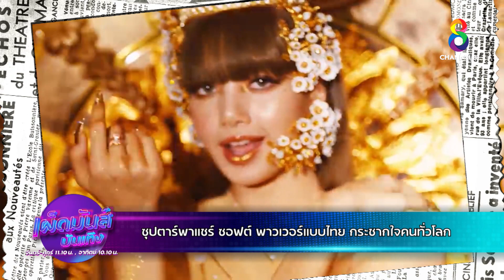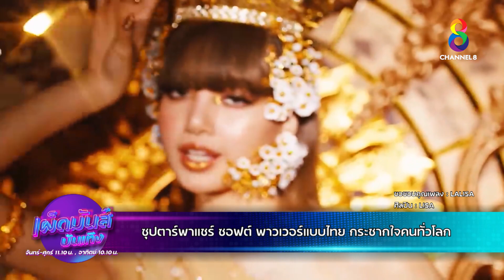ซุปตาร์พาแชร์ ซอฟต์ พาวเวอร์แบบไทย กระชากใจคนทั่วโลก | เผ็ดมันส์บันเทิง | ช่อง8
🔴ซุปตาร์พาแชร์ ซอฟต์ พาวเวอร์แบบไทย กระชากใจคนทั่วโลก
📺 เผ็ดมันส์บันเทิง จ-ศ เวลา 11.10 น.
และ อาทิตย์ 10.10 น. ทาง